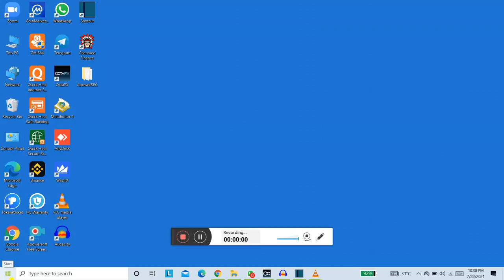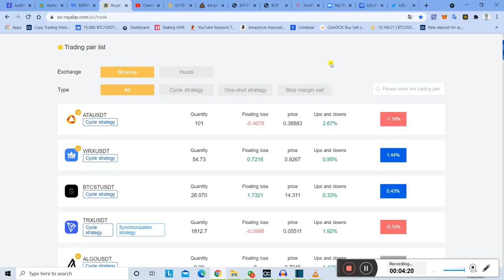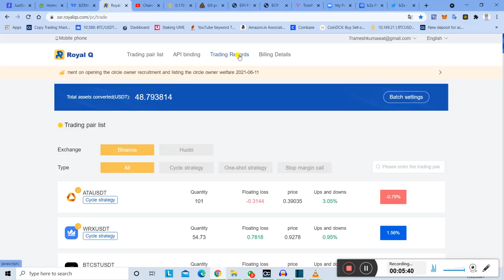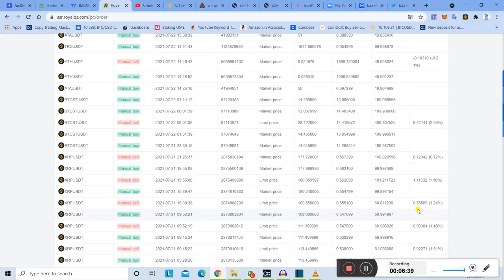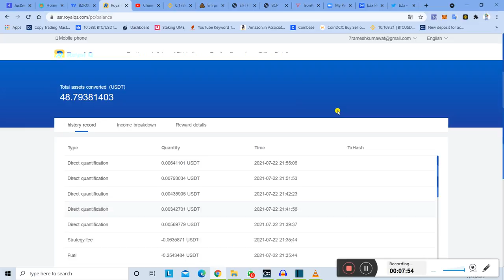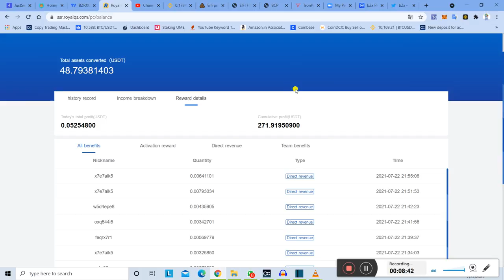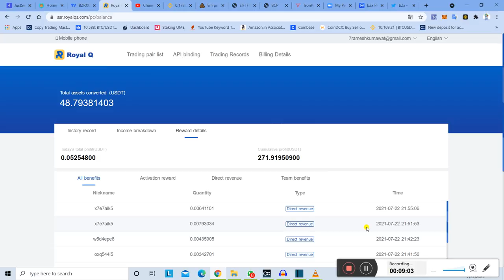Royal Q क्या Scam करेगा | Royal Q अपना Fund निकाल लेगा | Royal q करने से पहले वीडियो देख लीजिये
Registration Link👇🏻👇🏻👇🏻👇🏻👇🏻👇🏻👇🏻

ROYAL Q CRYPTO TRADING APP HE

*जिसमे आपका फण्ड आपके WALLET में रहता है*

*ROYAL Q ROBOT जिसमे Spot trading होती है जिसमे लॉस नहि होता है ओनली profit*

*और ROYAL Q BOT KO 100$ से TOP UP करना है जिसमे आपको लाइफटाइम BOT मिलती है*